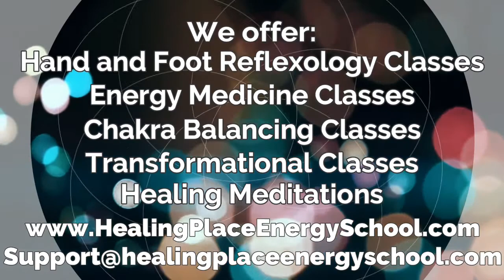Relieve Gas and Bloating Relief with Hand Reflexology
Relieve Gas and Bloating Relief with Hand Reflexology - For those who have painful gas knows the pain can be endless. Here are some helpful hand reflexology tip that can help you to relieve and prevent gas and bloating with Certified Reflexologist, Helen Chin Lui of the HealingPlaceMedfield.com and HealingPlaceEnergySchool.com

Become a member of We offer an array of self-care and self-healing reflexology, chakra balancing, mindful, meditation, self-care courses.

Get Helen Chin Lui’s books on Amazon.com
“Know Your Chakras”
Reflexology to Promote Relaxation

Purchase a pair reflexology foot model or an ear reflexology model: HealingPlaceEnergySchool.com/store/

Foot Reflexology Video Courses at HealingPlaceEnergySchool.com

What is Reflexology?
Hand Reflexology to Release Asthma, COPD, Cold, Flu, Respiratory Relief
Hand Reflexology to Relieve Stress and Anxiety
Foot Reflexology for Deep Relaxation
Foot Reflexology -Give Yourself a 10-Minute Foot Reflexology – Give yourself or a loved one a relaxing
Foot Reflexology to Support Kidney and Prevent and Kidney Stones
Foot Reflexology to Relieve Migraine headache
Foot Reflexology to Relieve Constipation
How to Ready a Reflexology Map, Finger and Thumb Techniques, and Interpret Health by Skin Color

Hand Reflexology Courses
Hand Reflexology to Release Stress and Anxiety and E-Booklet
COVID, COPD, Cold, Flu, Respiratory Relief and Support with Hand Reflexology and E-Book

Chakras and Energy Medicine Courses
Chakra 101: Know Your Energy Flow
How to Read, Feel and Interpret Energy
Set Up Your Sacred Healing Space
First Step to Your Spiritual Journey – the Awakening Process
Intermediate's First Step to Your Spiritual Journey - Connect to Your Soul
Advanced First Step to Your Spiritual Journey - Connect to Your Spirit Guides
Mind-Body Connection - What is it and how you connect both
Energy Medicine for Everyday people
Stop Fear from Blocking Your Inner Healer

Self Care Courses
Manage Stress and Anxiety with Mindfulness
Student – Manage Stress and Anxiety with Holistic Medicine
Business – Manage Stress and Anxiety with Mindfulness
Self Care for Your Hands

Meditation
Meditation to Dissolve and Heal Negativity
19 Chakra Healing Meditations

Get my FREE report - Proven Alternative Ways to Heal Common Digestive Problems